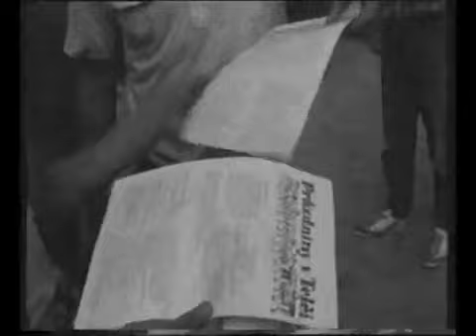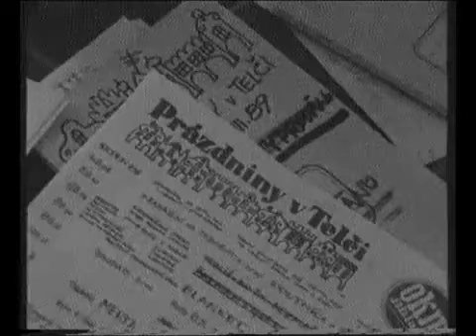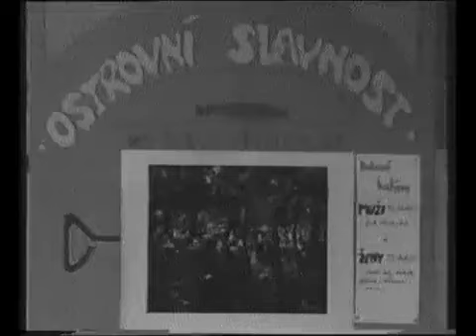Televizní klub mladých - Prázdniny v Telči 1989